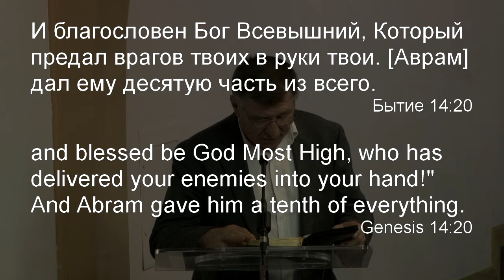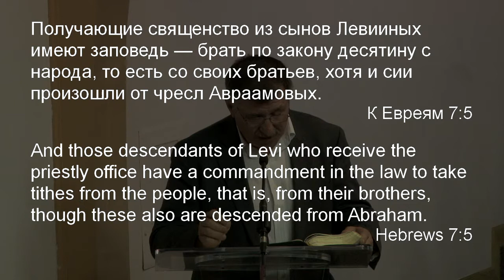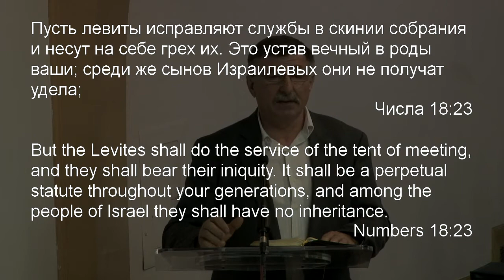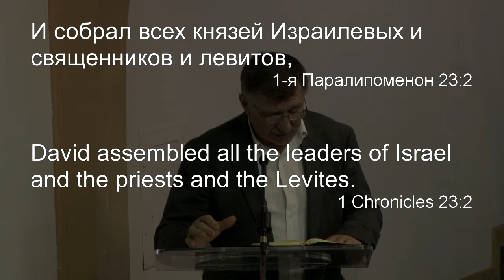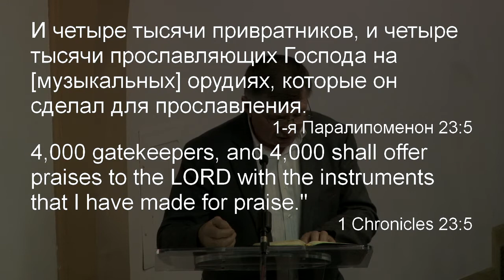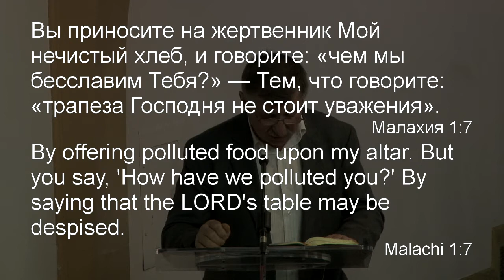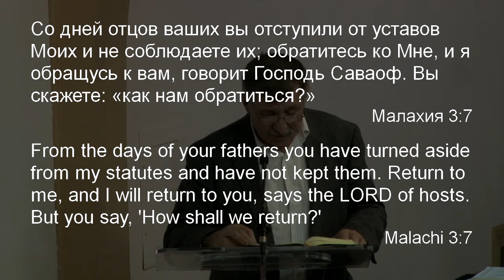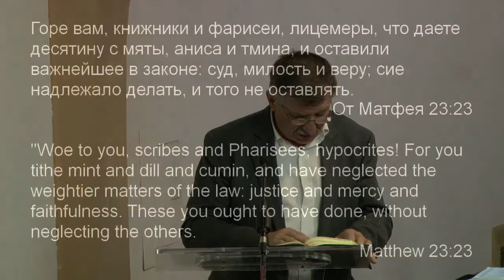Александр Винокуров -- Десятая часть